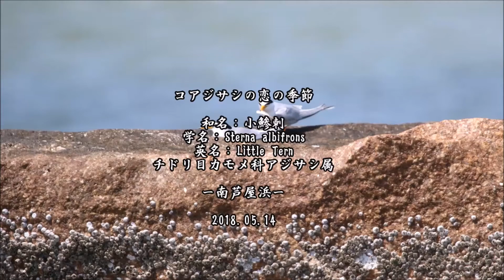コアジサシに恋の季節：小鯵刺：Sterna albifrons：Little Ternー南芦屋浜ー2018 05 14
今季二度目のコアジサシとの出会いです。
前回個体数は多かったものの、餌渡しのシーンは見られませんでした。
今回は数羽のコアジサシしかいませんでしたが、餌渡しのシーンを撮ることが出来ました。